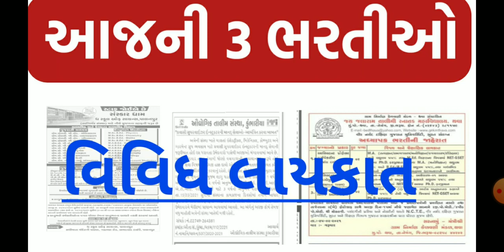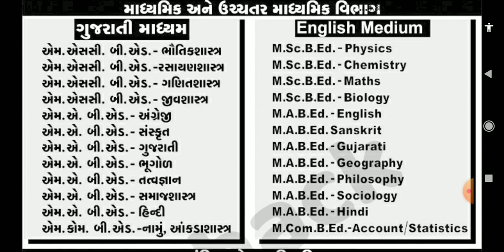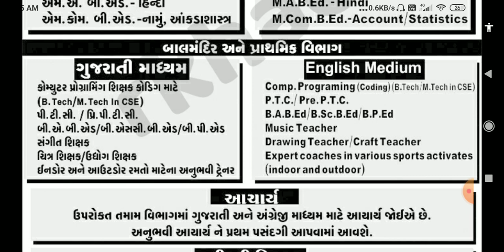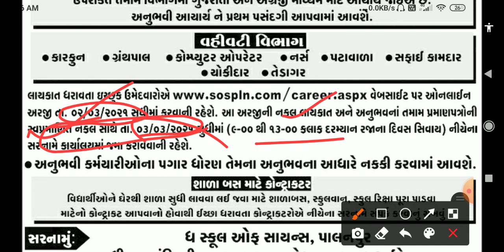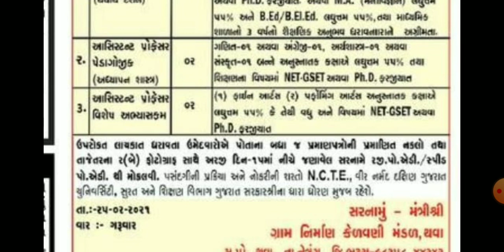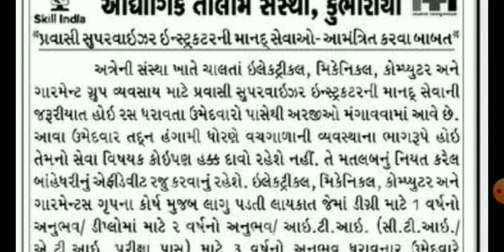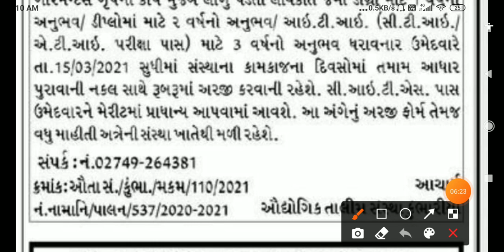આ 3 ભરતી જાહેરાત||આજની ભરતી જાહેરાત|| શિક્ષક ભરતી 2021||Gyanzalak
સરકારી ભરતી જાહેરાત
નવી નોકરી
વિવિધ ભરતી જાહેરાત
સરકારી ભરતી જાહેરાત 2021
આજની_સરકારી2021